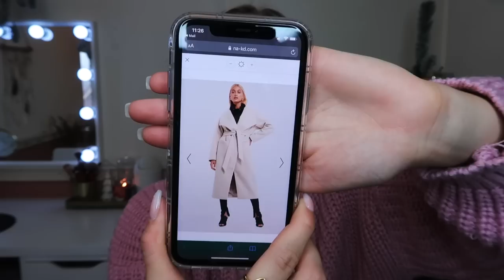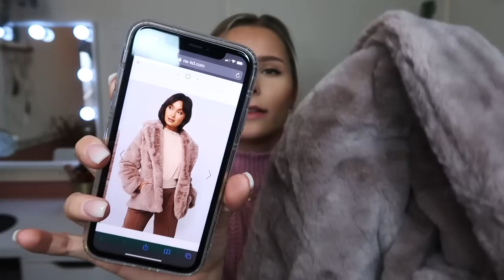Bijna €1000 aan KLEDING BESTELD bij NA-KD 🍁 + Try On | Cozy #7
Delver20 voor 20% korting!

*Deze video bevat gekregen producten. Ik zal altijd mijn eerlijke mening geven.